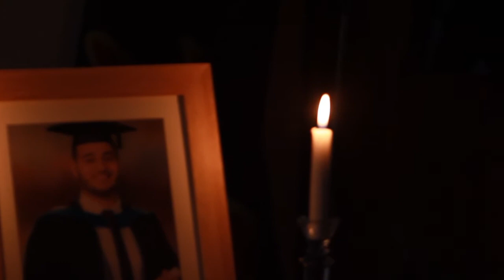Mulla Ali fadhil - Yousef Zayni Poem recitation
Mawkib Shabab Alsibtayn - Wafat Al Nabi 2012/1433
Poetry Mulla Ali Fadhil
Muhammadi Trust 22/01/2012